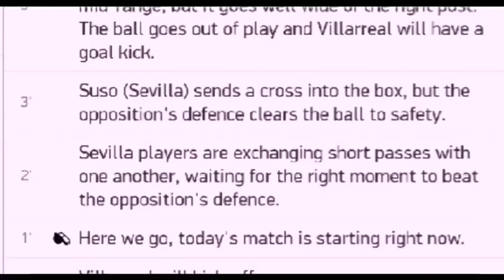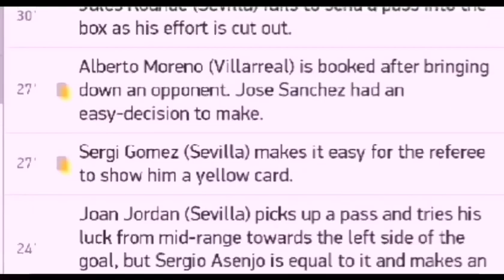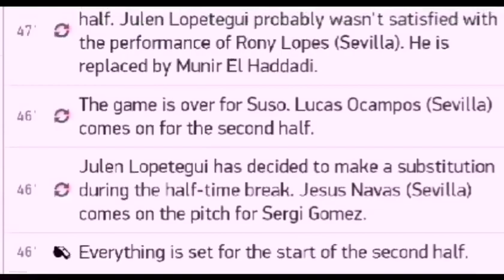Sassuolo vs Udinese 0 1 / All goals and highlights / 01.08.2020 / Seria A 19/20 / Calcio Italy